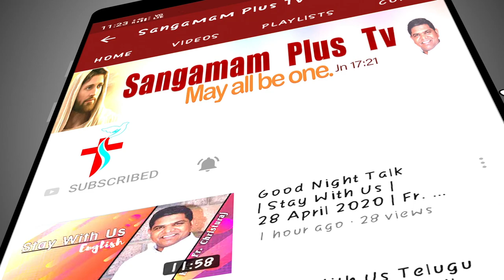Telugu Holy Mass | Fr Michael SHS | 06 July 2021 | 6 AM